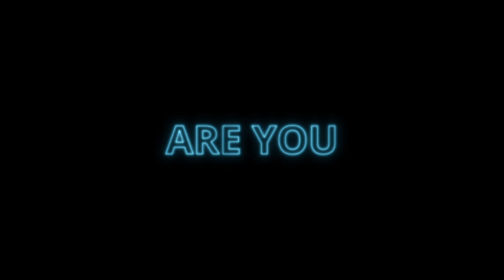THE RETURN OF BGMI 🤩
🔥 Breaking News: BGMI Unban in India! 🇮🇳

📢 Exciting Announcement: I'm Returning to BGMI! 🎮

🎥 Watch the most awaited video on the unban of Battlegrounds Mobile India (BGMI) in India, where I share the thrilling news of my return to the game! Join me as we dive into the incredible journey of BGMI's resurgence in the Indian gaming scene and explore the new horizons it brings.

🤩 Get ready to witness the revival of one of India's favorite battle royale games as it once again takes the gaming community by storm. Discover the latest updates, features, and exciting gameplay enhancements that make BGMI a true gaming sensation.

🔓 The wait is finally over! Rejoice with me as I delve into the details surrounding the unban of BGMI in India. Learn about the immense efforts made by the game developers and regulatory authorities to create a safe and enjoyable gaming environment for all enthusiasts.

🔁 And that's not all! In this video, I proudly announce my return to BGMI, sharing my passion for the game and my eagerness to reconnect with the incredible BGMI community. Join me on this thrilling adventure as we embark on exciting battles, epic strategies, and unforgettable victories.

💪 Whether you're a seasoned player, a newcomer, or someone looking to witness the evolution of gaming in India, this video is a must-watch. Gain insights, tips, and tricks to dominate the battlegrounds and experience the adrenaline rush that BGMI offers.

🌟 Don't miss out on this remarkable moment in the history of Indian gaming. Let's create a thriving community together!

📢 Are you ready to conquer the battlegrounds once again? Join me in celebrating the triumphant return of BGMI in India and get ready to experience the thrill like never before. 🚀🔫

🎉 Thank you to all my amazing subscribers and supporters for standing by me. Your unwavering encouragement has inspired me to make this epic comeback. Let's make history in the world of BGMI together! 💯